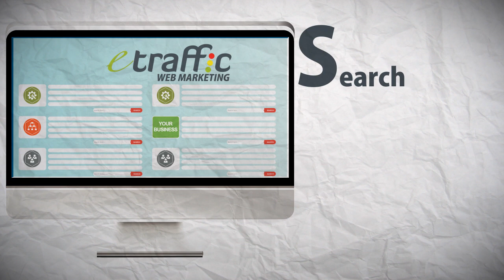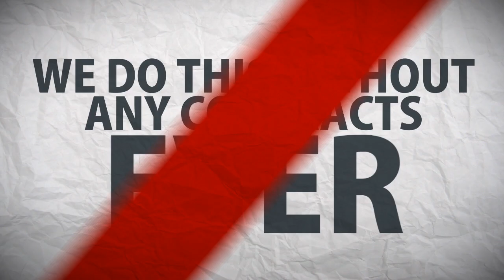SEO in Gold Coast "eTraffic Web Marketing" Search Engine Optimisation Gold Coast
eTraffic Web Marketing - Gold Coast
220 Varsity Parade
Varsity Lakes, QLD 4227
 Australia

"Helping you reach your business goals through quality SEO services."

eTraffic has been providing search engine optimisation services to several businesses located on the Gold Coast. These strategies are executed to ensure clients may be able to surpass what their competitors have been doing to be number one in their chosen field.

eTraffic has been the number #1 SEO and Web Marketing Company on the Gold Coast since 2010. With all the experiences we have acquired for several years of being in the industry, you will be certain that every dollar spent with us will result in a brighter future for your business.

Speak to our customer service representatives by calling 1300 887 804 now or visit our so you may be able to see how serious we are in helping you reach your goals.